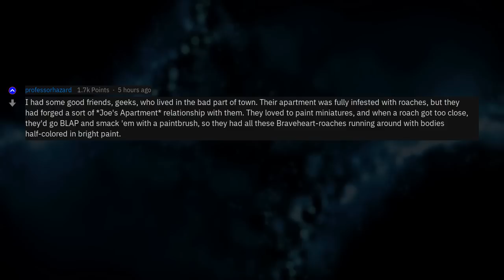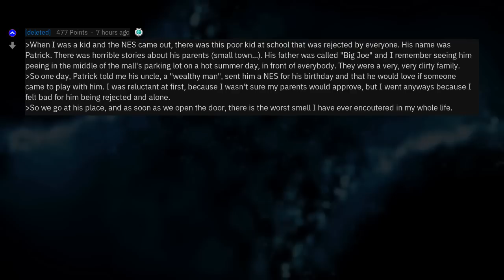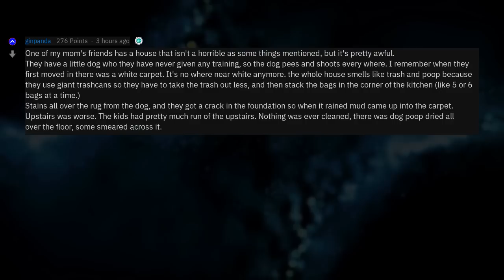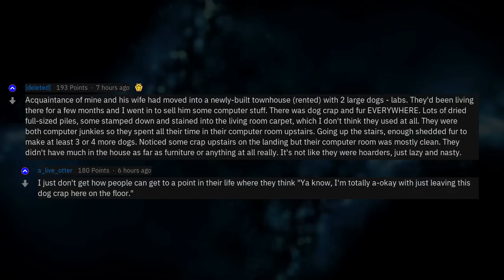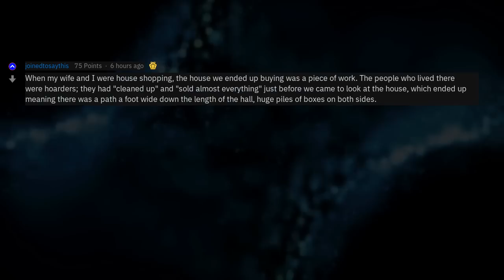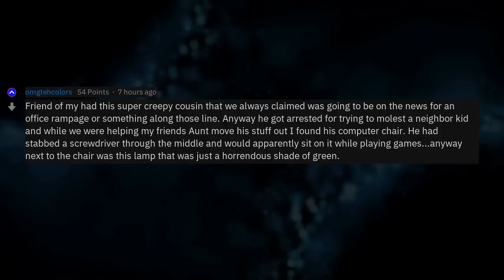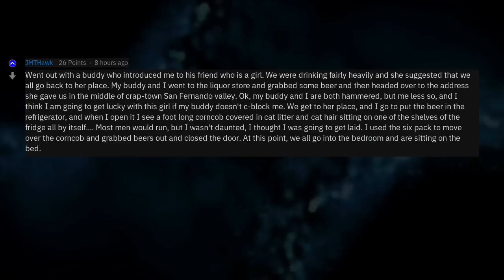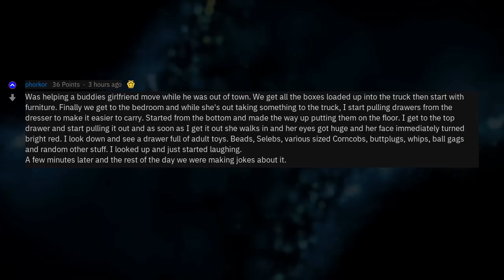What's The Most Disturbing Thing You Saw At Someones House?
Fresh AskReddit Stories: What's the most horrifying/disturbing thing you've come across at someone else's house? For me, it was my friend's computer room wall. --- LIKE AND I WILL UPLOAD MORE REDDIT STORIES!